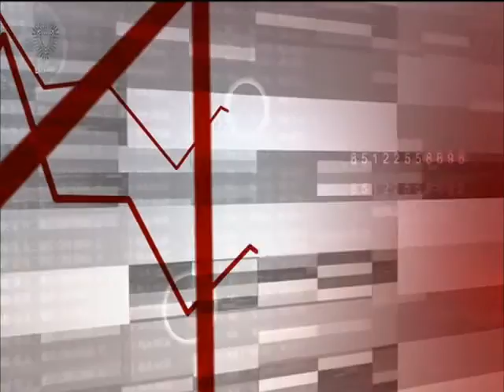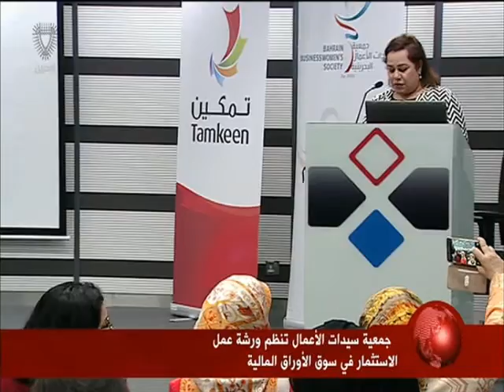البحرين : النشرة الاقتصادية 06-12-2015